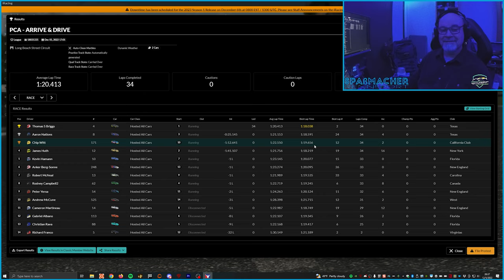2022 PCASR AD RUF Long Beach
Arrive & Drive is a relatively new program in the PCA Sim Racing league. As described, drivers just arrive and drive, with almost no warning or preparation, in a car and on a track we may or may not be familiar with already. While some see it as a lower stress way to race, others see it as a way to further develop their adaptation skills and racecraft. See how I do as I bring "The Clown" back on track in the Ruf's throw-back livery at Long Beach.